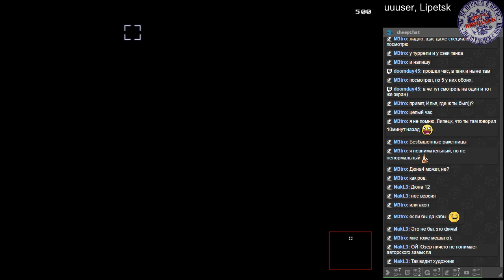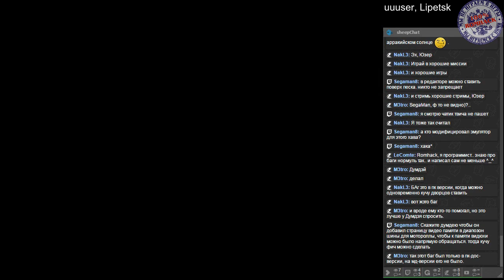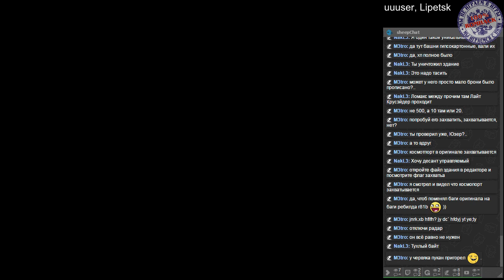[SMD] Dune Old Missions 480x464 H1 ЗАЧИСТКА от ALEX 230 VOLT